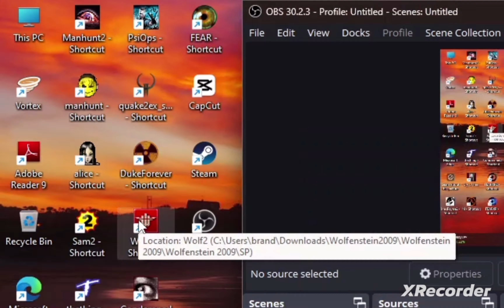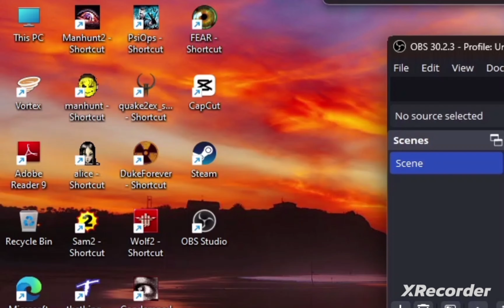Wolfenstein (2009) PC gameplay [4k 60fps] (10#) [final]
The 10th and final gameplay of Wolfenstein (2009) on PC in 4k 60fps.like and sub for more!!